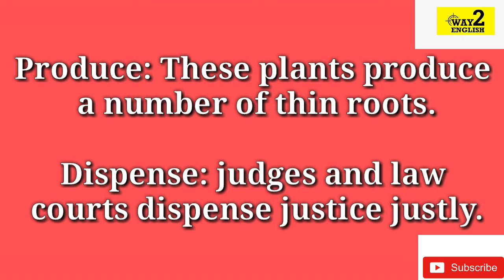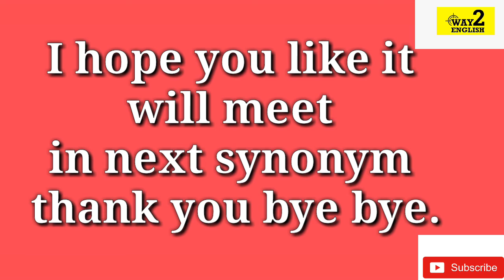synonyms For Provide | Learn English Throw Way2english